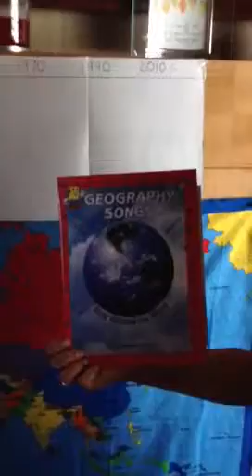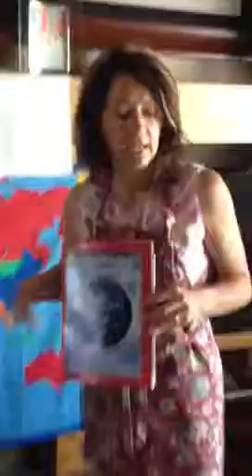Mimijoknow Jack Lalanne & Woody Guthrie #20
Mimijo sings a Geography song and talks about Jack Lalanne and Woody Guthrie Songs and stories for children that accompany the "We Can Learn Guitar" series of books available on Amazon.